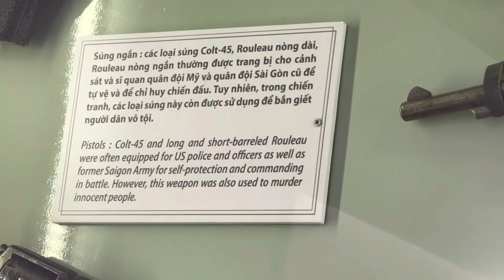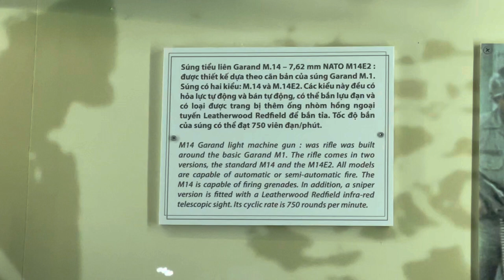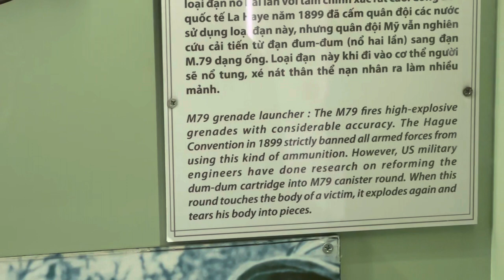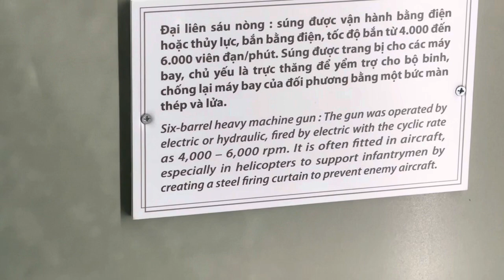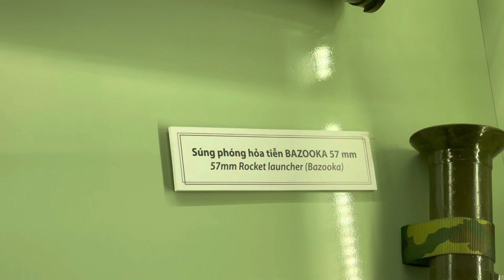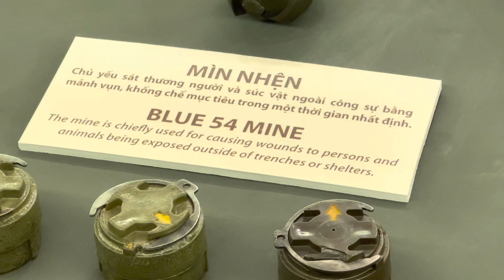ToothlessTraveller Vietnam Travel vlog ep 85 War Remnants Museum Saigon Guns Ammo Bazookas